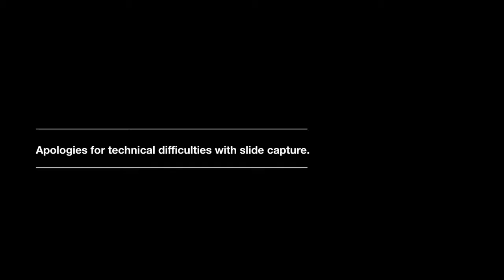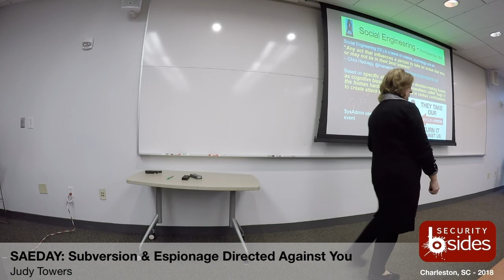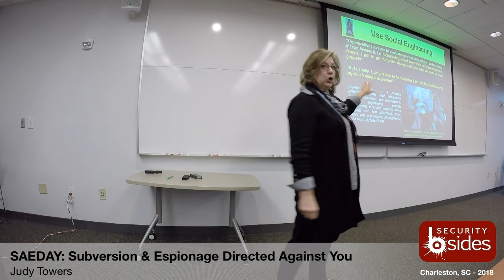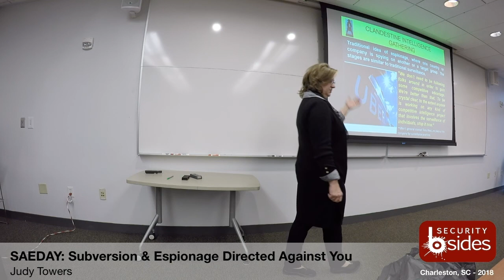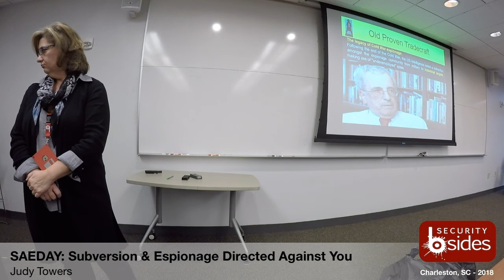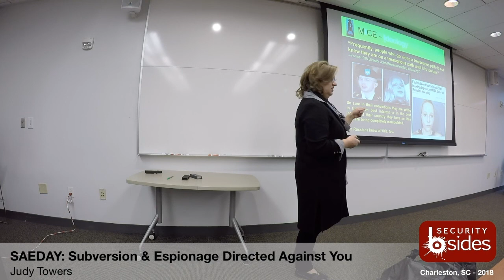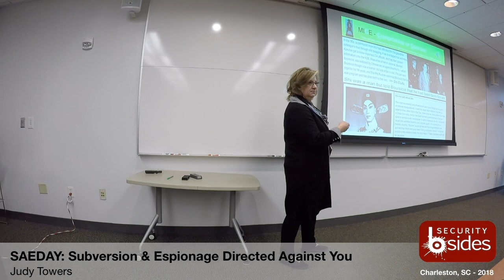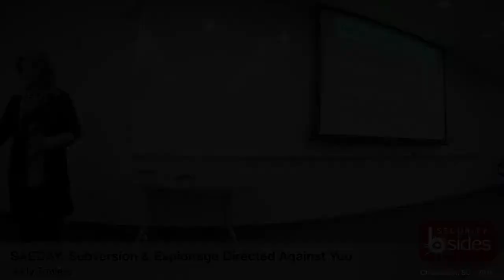BSidesCHS 2018: "SAEDAY: Subversion and Espionage Directed Against You" by Judy Towers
Title: "SAEDAY: Subversion and Espionage Directed Against You"
Speaker: Judy Towers